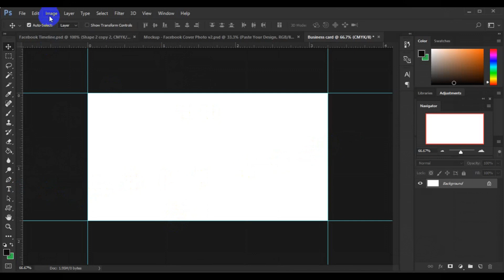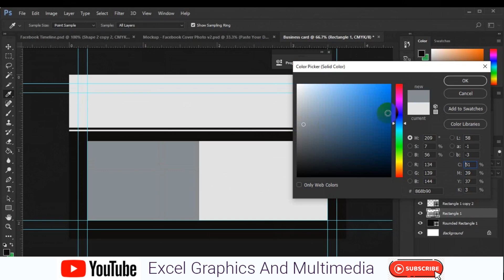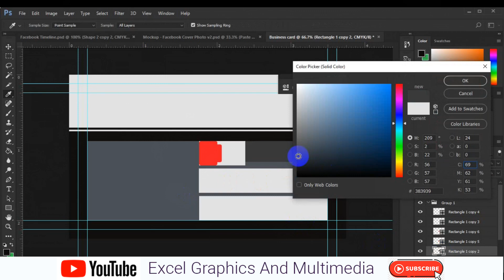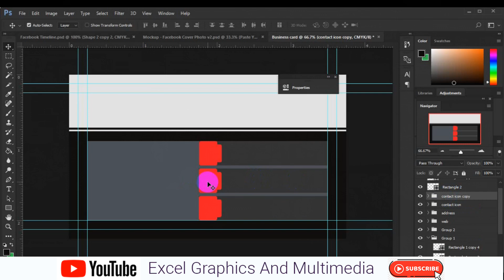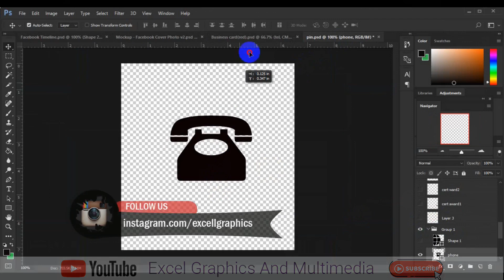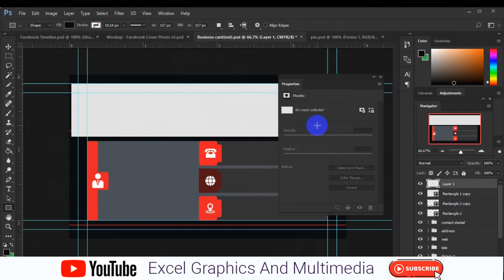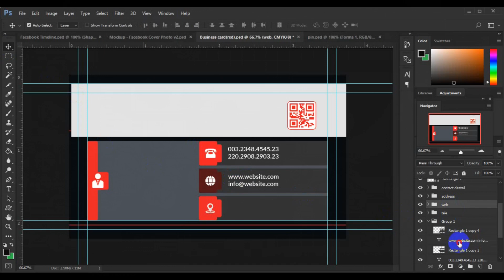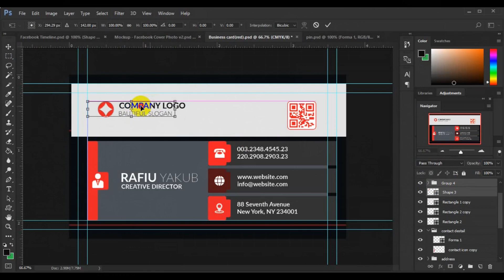how to create modern visiting card in adobe Photoshop cc tutorial